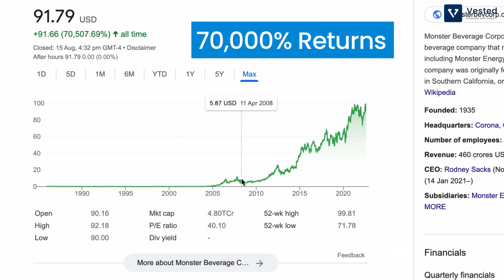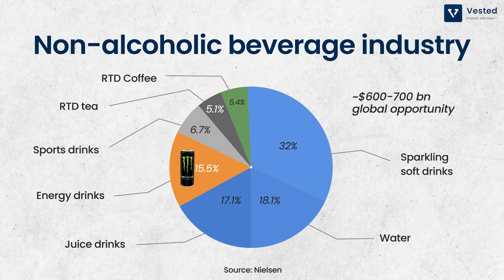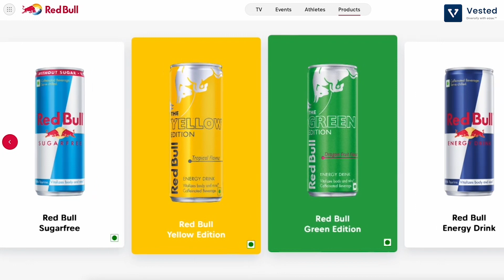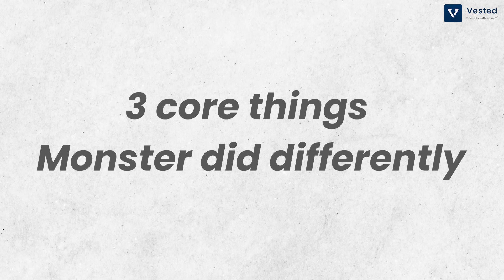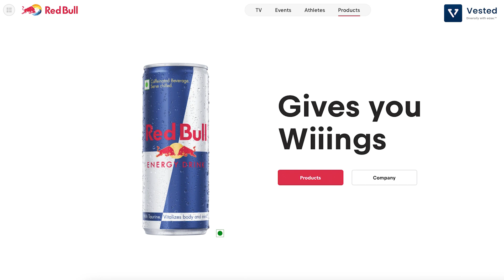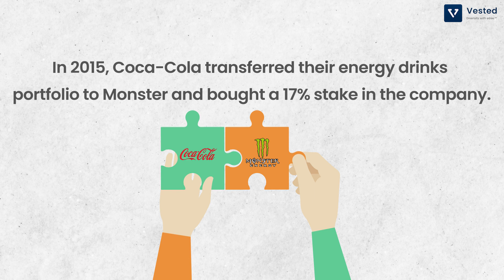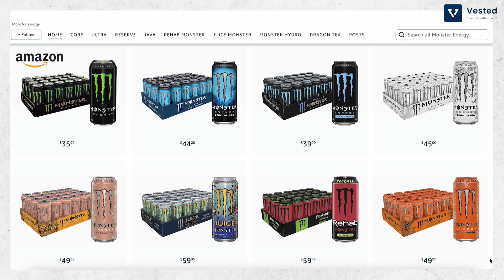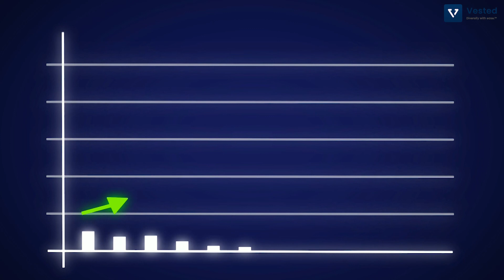Tough competition to Red Bull? Battle for energy drinks!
WHO ARE WE:
Vested Finance is an online investment platform that enables Indian investors to invest directly in the US stock market. Our newly launched initiative Vested Direct is an innovative fund transfer solution which is an easier, faster and seamless way to transfer funds to your U.S. investing account. It is a first-of-its-kind online cross border fund transfer solution in India.

WHAT IS THIS CHANNEL ABOUT:
We make regular content to help investors to have better understanding about US stock market. We cover topics related to us stock market analysis, how to invest in us stock market directly from India, stock market IPO analysis, us stock exchanges, company analysis, industry analysis, us stock market for beginners and everything related to US investing.

To get regular updates on US stock market content